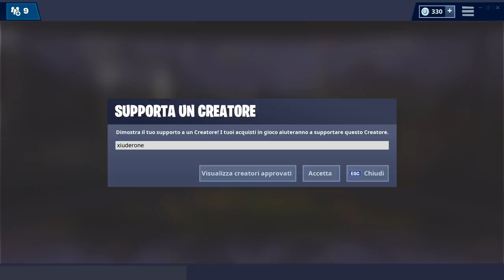AGGIORNAMENTO PATCH 8.0.1 FORTNITE! NUOVO TORNEO! MAPPA DEL TESORO SEPOLTO!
La PATCH 8.0.1 di FORTNITE E' DISPONIBILE! Tante le modifiche! NUOVO TORNEO, MAPPA DEL TESORO E MOLTO ALTRO!

BENVENUTO!

➜ Motherboard: MSI Z97M GAMING
➜ GPU: NVIDIA GeForce GTX 970
➜ Cuffie: TRUST GXT 393 MAGNA
➜ Mouse: TRUST GXT 188 LABAN
➜ Tappetino: OMEN Mouse PAD 300
➜ Tastiera: TRUST GXT 890 CADA
➜ Microfono: TRUST GXT 252+ EMITA PLUS
➜ Sedia: AROZZI Torretta Orange
➜ Desk: AROZZI Arena-Green
➜ Webcam: Microsoft Lifecam Studio
➜ Handcam: Microsoft Lifecam HD-3000
➜ Monitor(2x): MSI OptixG24C LED Gaming Monitor 24''

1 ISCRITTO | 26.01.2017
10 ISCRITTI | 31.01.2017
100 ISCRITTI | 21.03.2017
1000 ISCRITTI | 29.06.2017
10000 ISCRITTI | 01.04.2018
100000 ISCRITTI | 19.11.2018